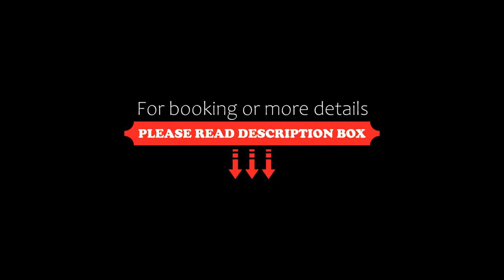Bridgewater Apartments, Brisbane, Australia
About Property:
You're eligible for a Genius discount at Bridgewater Apartments! To save at this property, all you have to do is sign in.
Located on Brisbane’s Kangaroo Point, Bridgewater Apartments offer contemporary accommodation with free Wi-Fi and private parking. The property features a lagoon spa pool and panoramic views over the city.
The apartments include large private balconies, a living area with cable TV and a mod...
Property Type: Hotel
Address: 55 Baildon Street, Kangaroo Point, 4169 Brisbane, Australia
Searching For
1. Bridgewater Apartments - Brisbane - Australia
2. Bridgewater Apartments - Brisbane - Australia Address
3. Bridgewater Apartments - Brisbane - Australia Rooms
4. Bridgewater Apartments - Brisbane - Australia Amenities
5. Bridgewater Apartments - Brisbane - Australia Offers and Deals
Audio Credit:
Track Title: Reasons To Hope
Artist: Reed Mathis